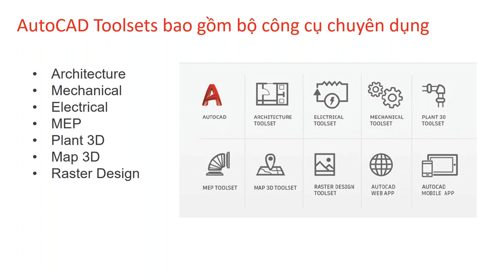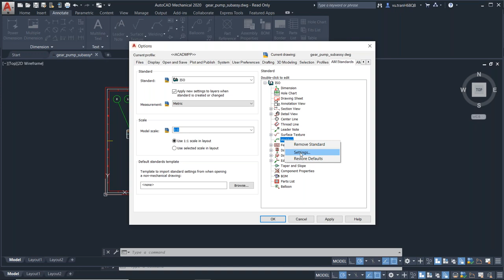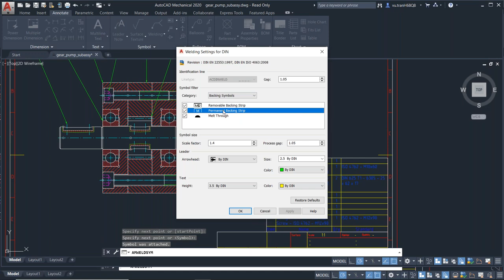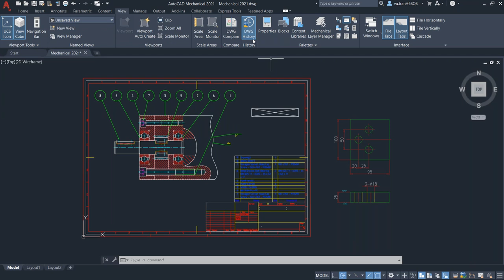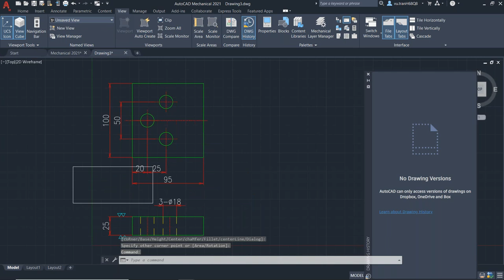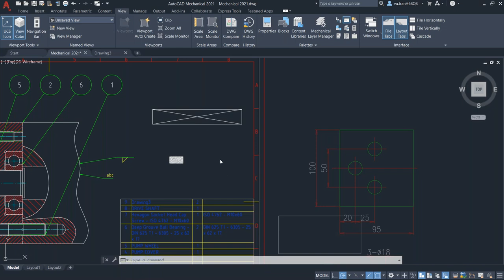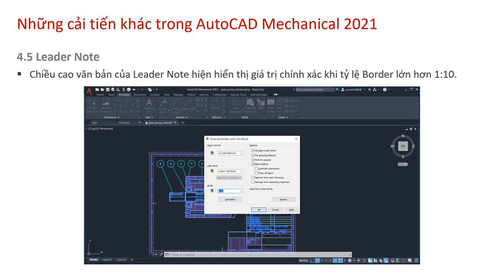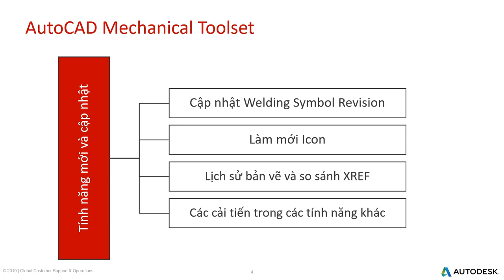Webinar - Tìm hiểu tính năng mới trong AutoCAD Mechanical 2021 - 17.06.2020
Konia - Nhà phân phối ủy quyền của Autodesk tại Việt Nam và Campuchia
Konia – An Authorized Distributor of Autodesk in Vietnam and Cambodia

Customer Service:
Vietnam